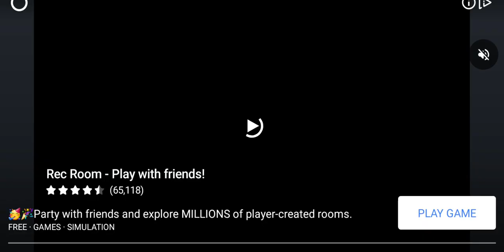Christmas eve part(5)